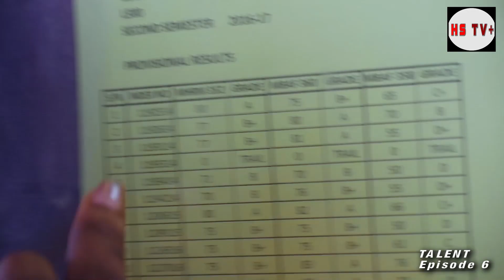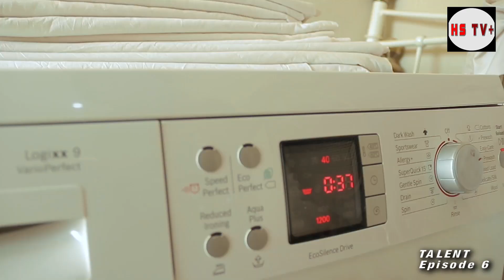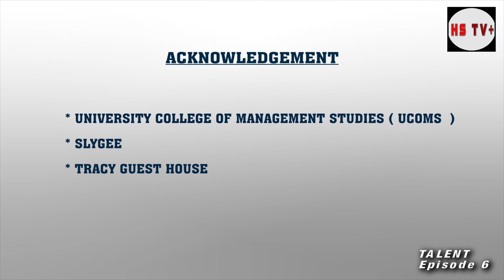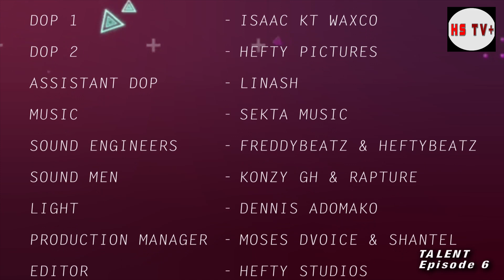TALENT🎤SERIES EPISODE 6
TALENT TV SERIES SEASON 1 EPISODE 6